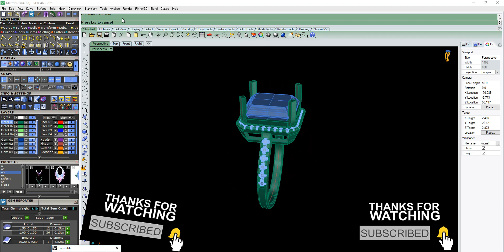Ring shortsviral💍💍💍👌👌🔥🔥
learn video - Jewelry CAD Design involves designing diamond jewelry like computer rings, bangles, bracelets, necklaces, pendant sets, Mangal sutras, earrings.

Jewelry CAD design can be learned by anyone, as the design has to be made on a computer and working on a computer these days, it is quite easy to learn.